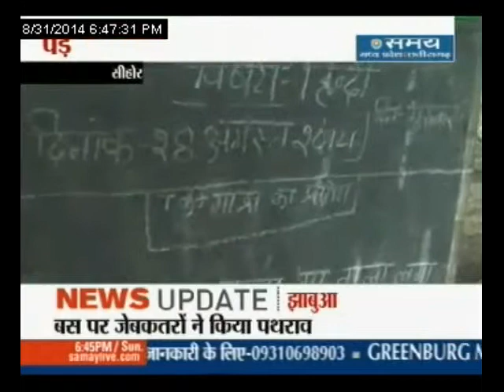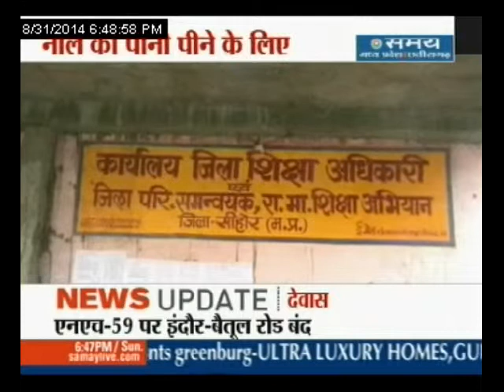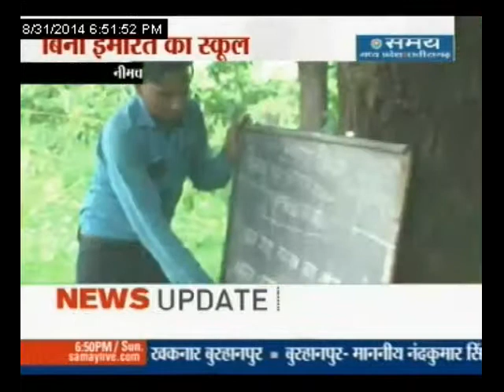शिक्षा का सच